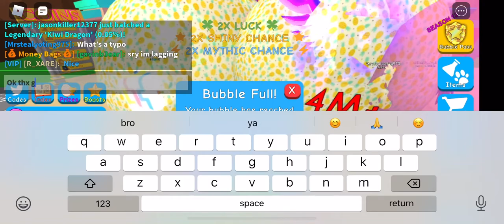The real doggy to secret part one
What’s up guys I just wanted to tell you shoutout to waterboy he’s a super nice subscriber and also to join our giveways friend peppadrew12 or elimackboyy1 or join me